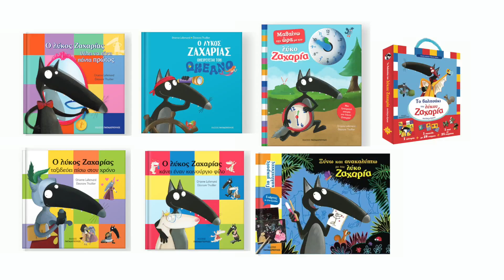10 χρόνια λύκος Ζαχαρίας!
🎂Ο λύκος Ζαχαρίας έχει γενέθλια! Γιορτάζουμε τα 10 χρόνια του με συλλεκτικά, επετειακά βιβλία!